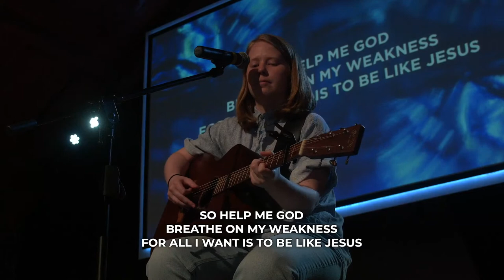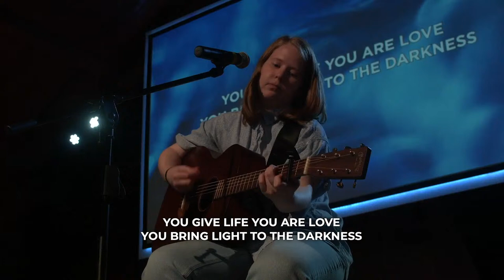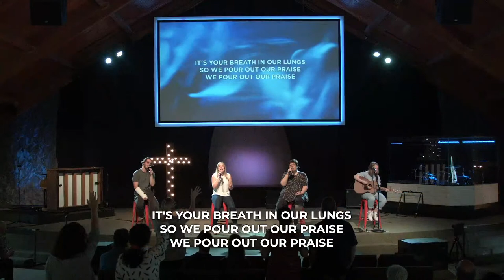CP Online | July 23, 2023